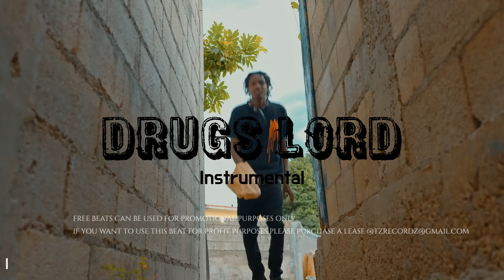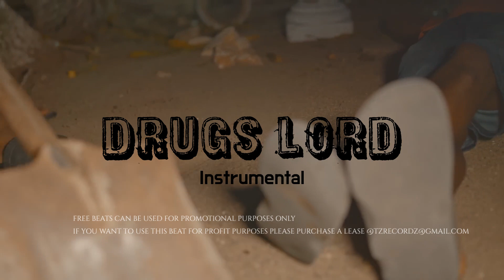Free Dancehall Instrumental '' Drugs Lord''